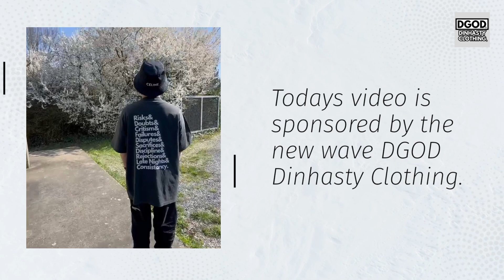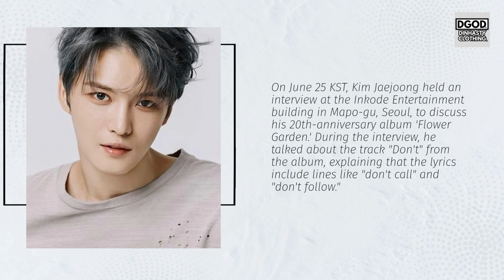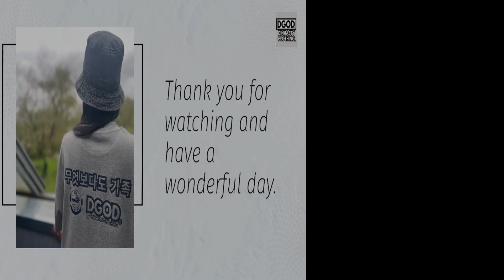김재중 Kim Jaejoong OPENS UP about HARASSMENT from sasaeng fans AHEAD of 20th anniversary Album RELEASE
In todays video we are going to talk about: 김재중 Kim Jaejoong OPENING UP About past HARASSMENT from sasaeng fans AHEAD of 20th anniversary Album RELEASE